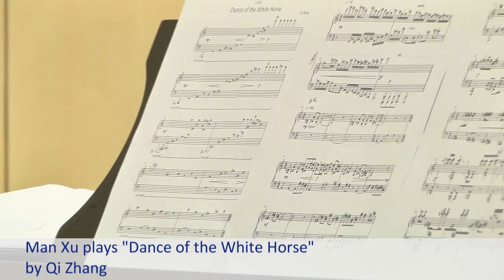"Dance of the White Horse" by Qi Zhang - Petrushka Project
Man Xu plays "Dance of the White Horse".

The Petrushka Project is an unprecedented international live concert and commissioning initiative presented by Schott Music, boasting premieres of 75 solo piano pieces by a wide range of composers around the world. The Project affords a rare and unique opportunity for the infusion of a huge variety of new piano works into the international repertoire. Composers from 26 countries took part in Petrushka Project 2012, and the Project will be continued in the coming years.

"1942 was the year of the Horse. In China, the horse symbolizes health, wisdom, success, peace and wealth. In this piece, the elegant and beautiful, wise and far-sighted, brave and kind White Horse comes from afar, brings an absorbing enthusiastic dance, sincerely expresses the warmest wishes from the heart, and says 'Happy Birthday, Dr. Peter Hanser-Strecker'." (Qi Zhang)